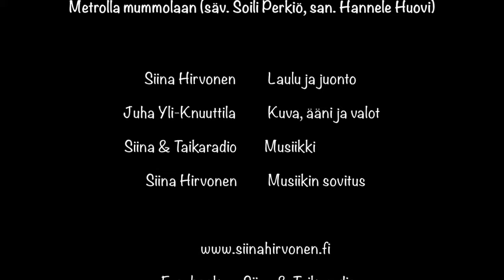Siinan TaikaStudio, Metrolla mummolaan. Leikki11